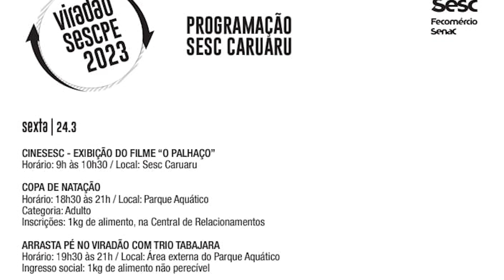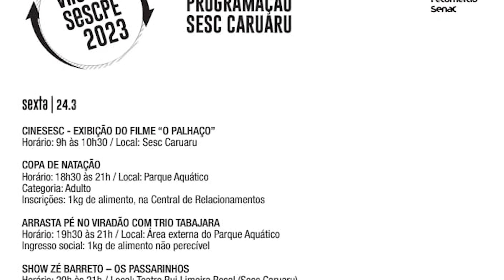Manhã Cidade - 24.03.23 - Sesc comemora 76 anos com várias ações em Caruaru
Quem traz os detalhes é a repórter Bell Pereira.